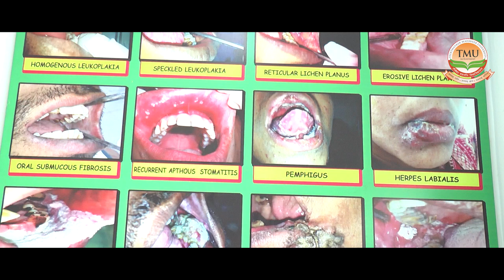It's what Teerthanker Mahaveer Dental College & Research Center student Think - Dr. Mohd. Zainul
TMU :: It's what Teerthanker Mahaveer Dental College & Research Center student Think !! TMDC&RC , Teerthanker Mahaveer University, Moradabad, Uttar Pradesh.

Student Name:  Dr. Mohd. Zainul
Program: MDS with Oral Pathology & Microbiology

Teerthanker Mahaveer  University (TMU) Moradabad wishes him all the best for his future!